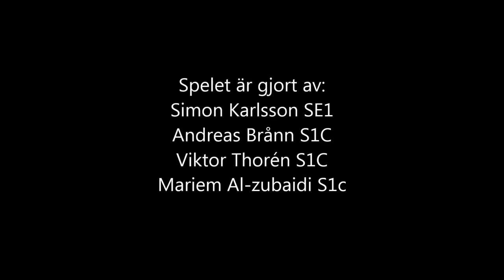spel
Film skapad av elever på Hagagymnasiet Borlänge under Temadagen 24/2 2016